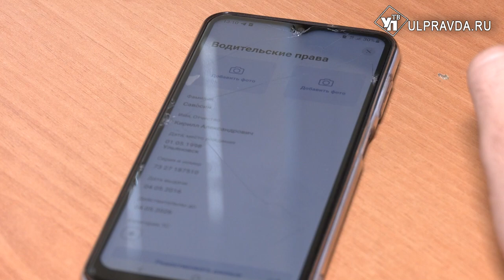Ваши права. Заменят ли электронные водительские удостоверения бумажные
Автовладельцы Ульяновской области теперь могут предъявлять в электронном виде, но бумажный вариант необходимо иметь при себе. Что же это значит и зачем тогда введены электронные права? Разбиралась УлПравда ТВ.